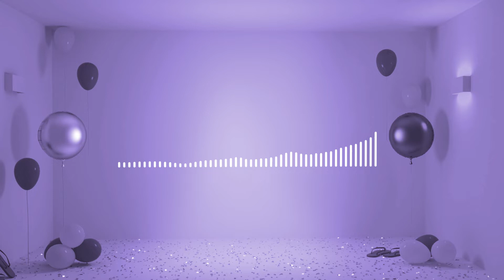spring gang - Are You Down For Love (Instrumental Version)